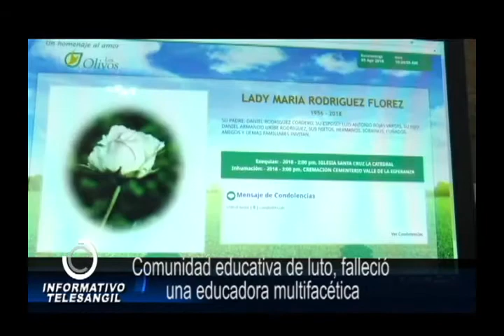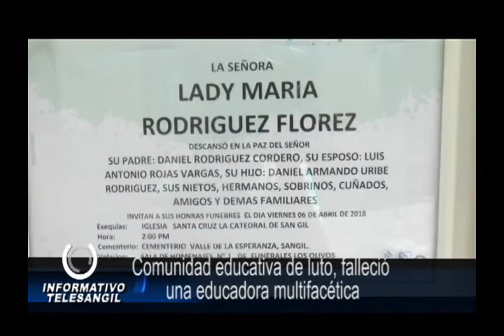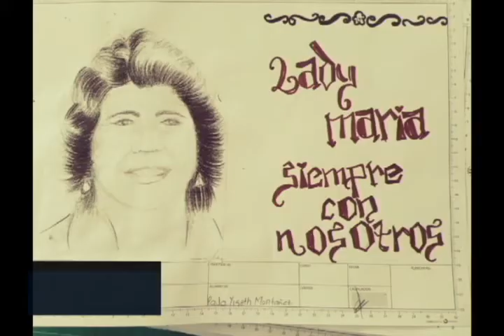Comunidad educativa de luto, falleció una educadora multifacética